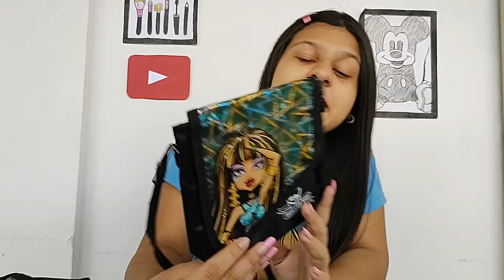MONSTER HIGH MINHAS 👛☠️👜COLEÇÃO DE BOLSINHAS!! YASMIM FERNANDES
Oi galera nesse vídeo eu vou mostrar para vcs minhas novas bolsinhaS das bonecas MONSTER HIGH.Espero que vcs gostem e compartilhem com seus amigos.BONECA MONSTER HIGH MENINAS BOLSINHAS HEMILLY FERNANDES#YASMIM FERNANDES FRANKIE STEIN#CLAWDEEN WOLL#DRACULAURA#CLEO DE NILE#LAGOONA BLUE#DEUCE GORGON#GHOULIA. YELPS#ABBEY BOMINABLE#